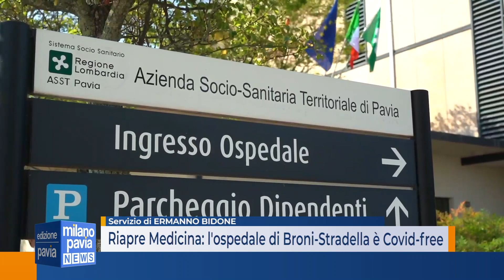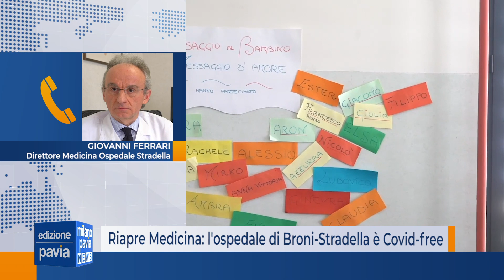L'ospedale di Broni Stradella è Covid-free: riaperto il reparto di Medicina